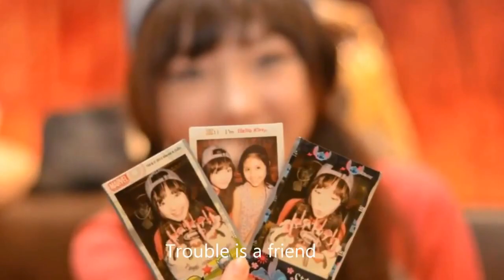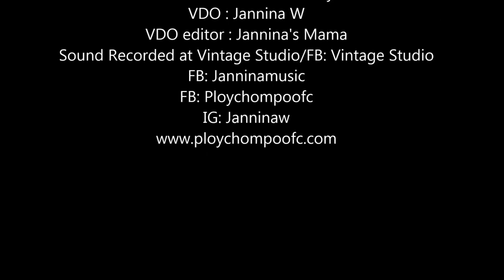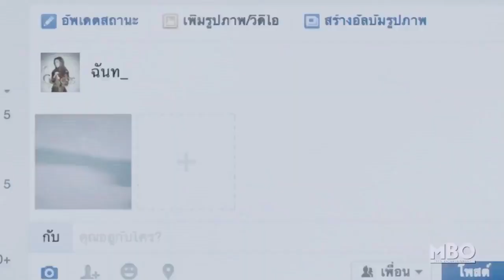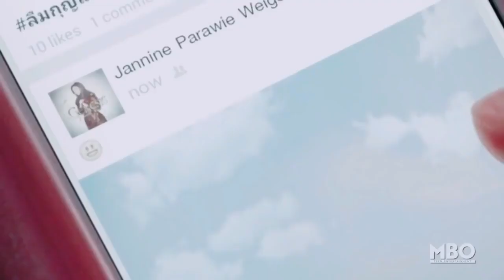Jannine Weigel-Trouble is Friend, See you Again, Despacito, Deep End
5 videos de Jennine Weigel